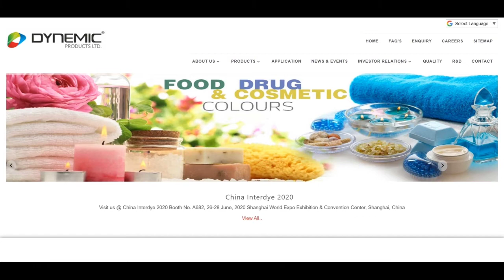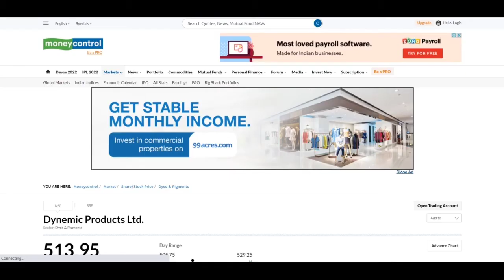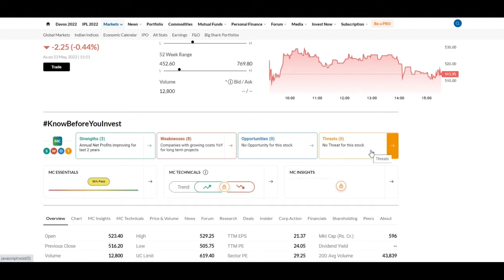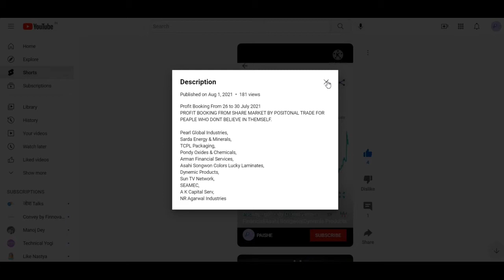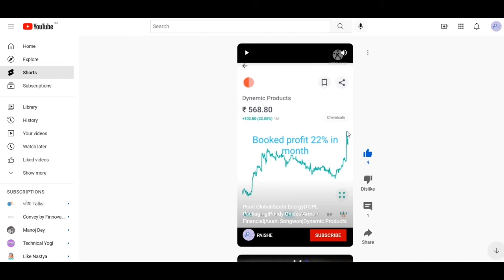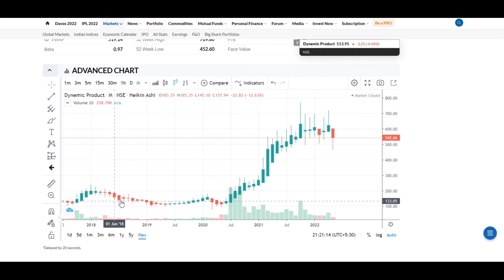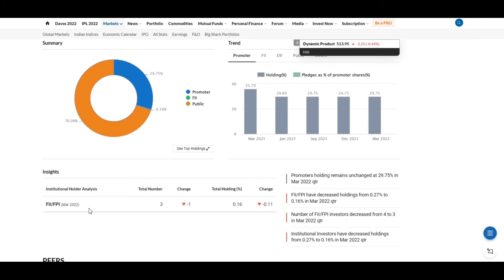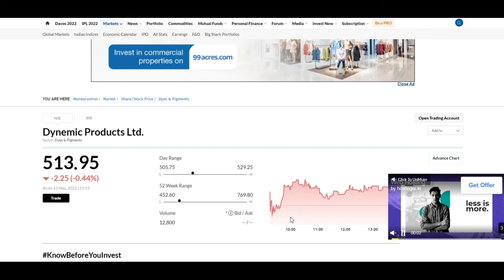Dynemic Products Ltd Share | My Profit Journey | Analysis | DYNPRO SHARE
Dynemic Products Ltd Share | My Profit Journey | Analysis